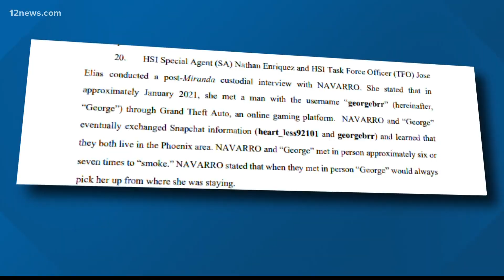Drug cartels using video games to recruit smugglers in the Valley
Drug cartels are using a new tactic to recruit teens and young adults for criminal activity. The Border Patrol said it's primarily people from the Valley being recruited.